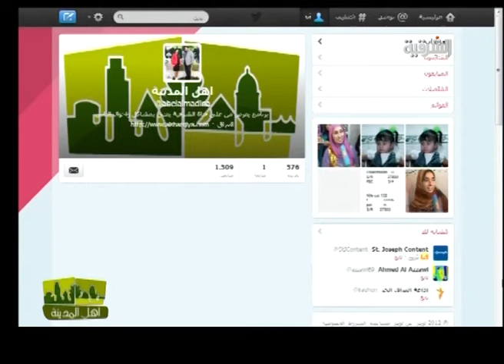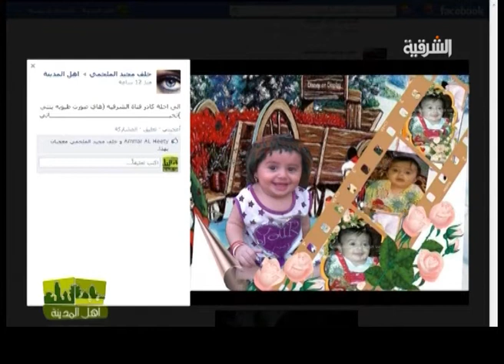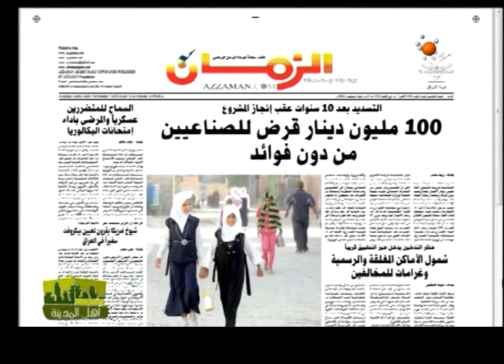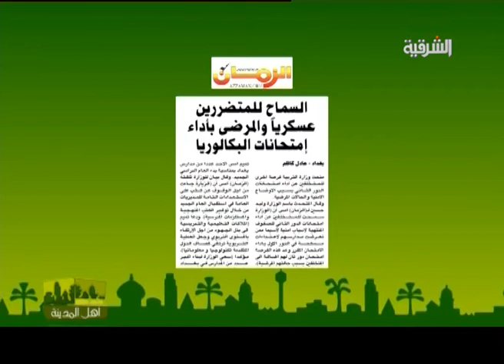اهل المدينة حلقة يوم 24-9-2012